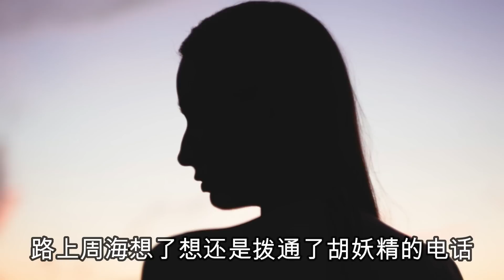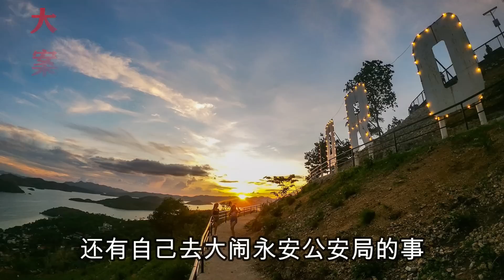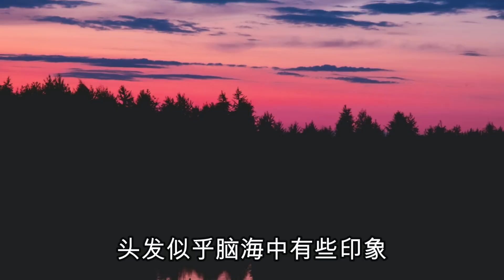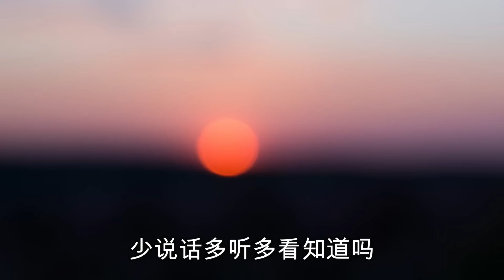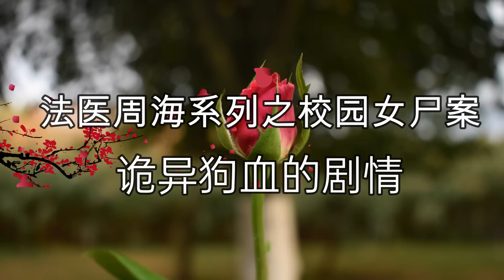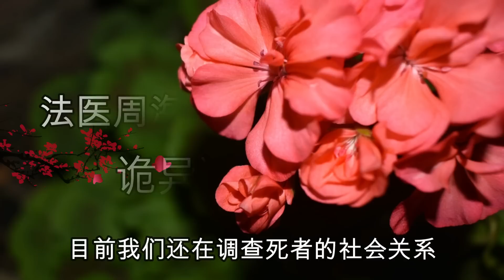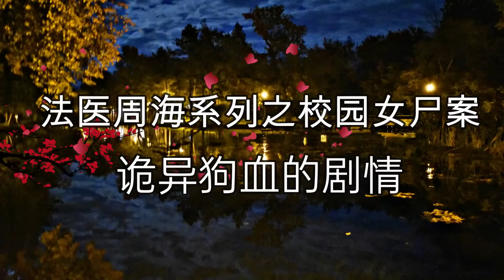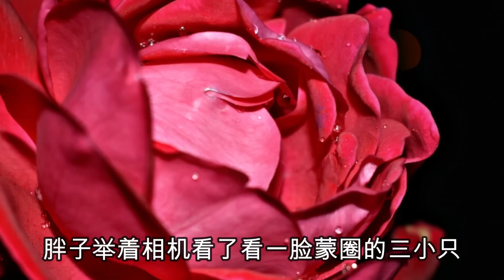法醫周海系列之神秘的三姐妹（1/4）大案紀實